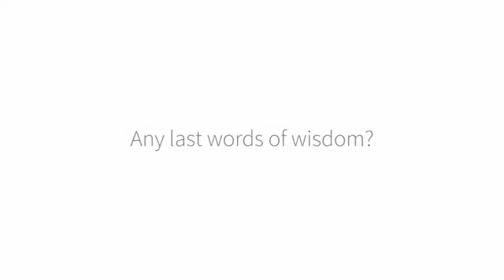Ruben Vardanyan’s interview within the project One Armenia